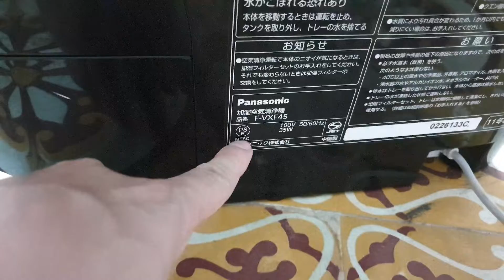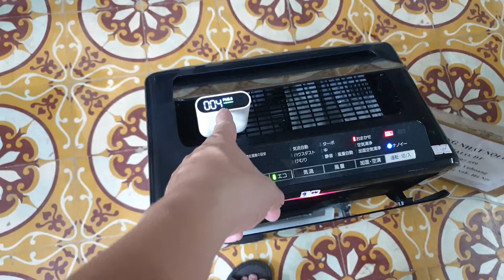0989897559- Máy lọc không khí Panasonic F-VXF45 giá 1.6 triệu